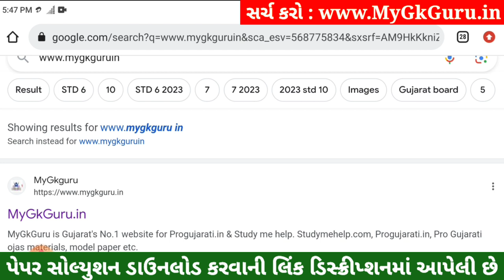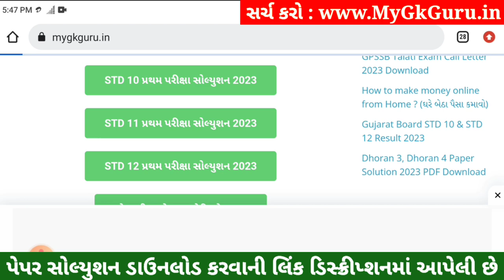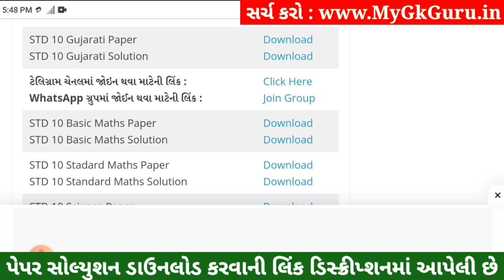STD 10 Gujarati Paper Solution 2023 80 Marks, STD 10 Gujarati Pratham Pariksha Paper Solution 2023